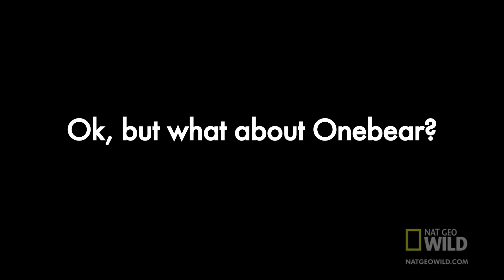Swamp Men Nicknames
Nicknames like CatTail and One Bear have some good stories behind them.